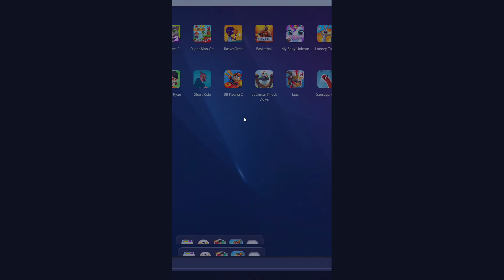RZUCAM KIEŁBASĄ - Sausage Flip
Sausage Flip Wszystkie ► ► Dziękuję za lajka! 👍 Daj dzwoneczek! 🔔 ⤴ MÓJ SKLEP JUŻ DZIAŁA!

Sausage Flip po polsku gameplay to gra na android, czyli na telefon i tablet. Sausage Flip można tworzyć niezły gameplay, polecam! pixel gun 3d odc 1 na moim kanale po długiej przerwie oraz pixel gun 3d pl chyba nagrywałem jako pierwszy, ale może się mylę. Sausage Flip po polsku to niezła dawka dobrej zabawy i gry na telefon, czy gry na tablet są bardzo super. gra na tablecieSausage Flip to przygody w grze, która spodoba się fanom minecrafta. Jeżeli szukasz Gry dla chłopców to dobrze, że znalazłeś ten tytuł.